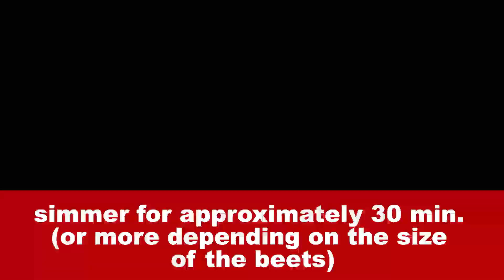How to Make Smoothie BeeTroot with Carrots & Banana